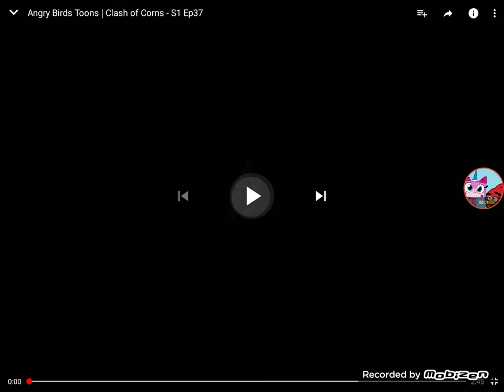(Final) imitacion a los personajes de unikitty y angry birds parte 20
Se terminó la segunda temporada de las imitacion a los personajes de unikitty y angry birds muy pronto la temporada 3